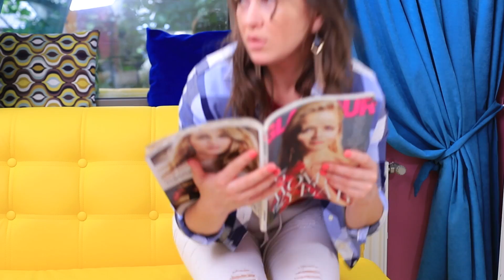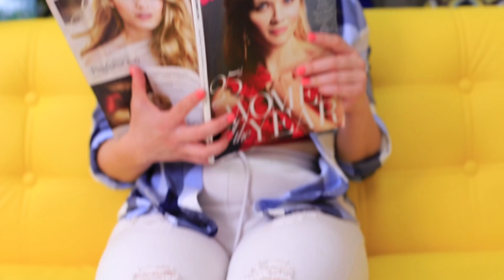酷酷的女孩美容窍门~！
化霓虹妆容或做彩色的头发束，穿西装外套当裙子，或把丝巾变成新颖的上衣。观看WooHoo上关于快速的美容窍门的新视频吧！这对所有的女孩来说都会很有趣哦！